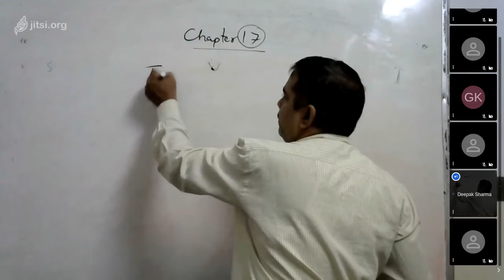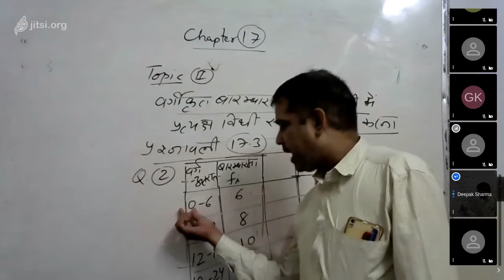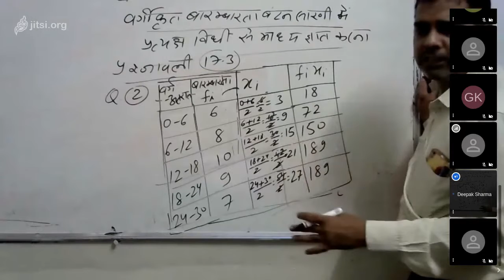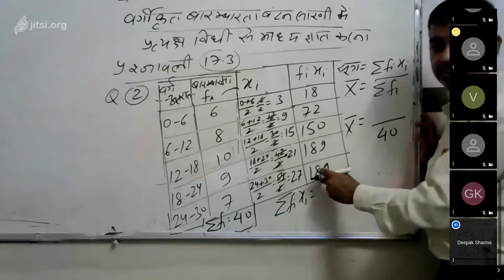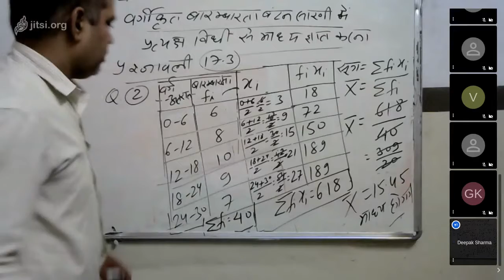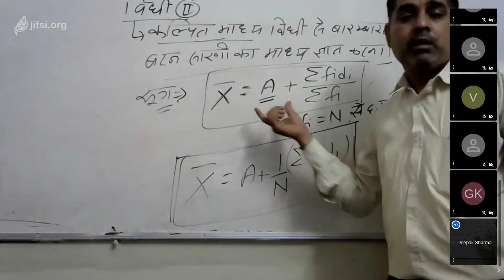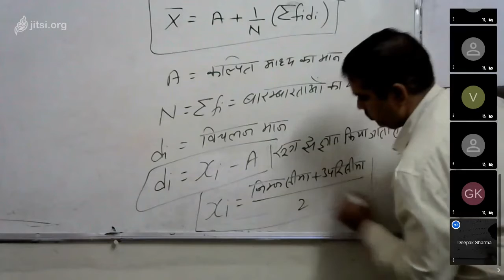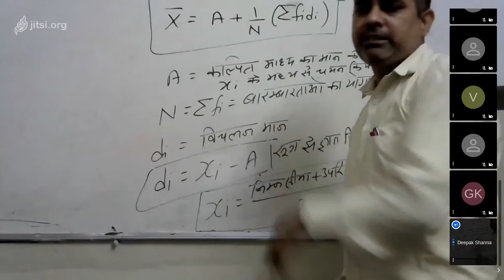Class X Maths Ch 17 Centeral Measure of Tendancy 07 08 20